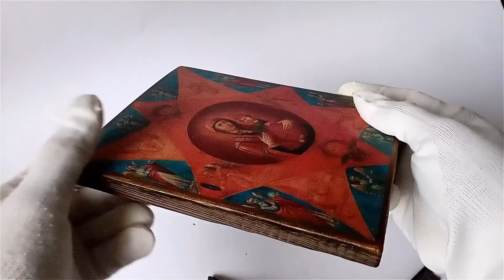Mother of God Burning Bush Icon Неопалимая Купина